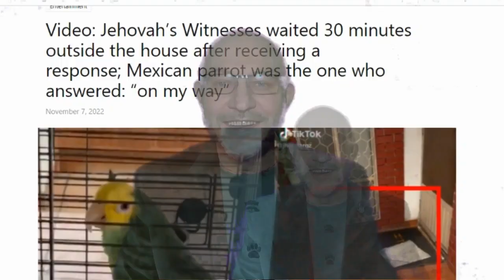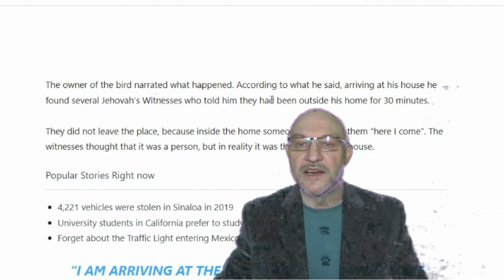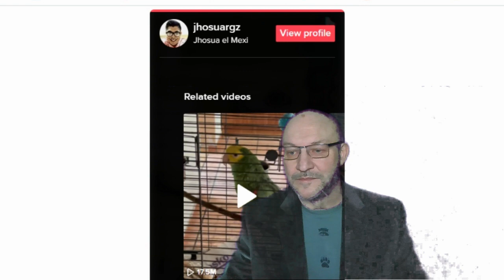Jehovah's Witnesses & the Parakeet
Amazing what a Parakeet can do when it comes to giving Jehovah's Witnesses a bit of hope at the door. Perhaps it's a good call, worth waiting for?